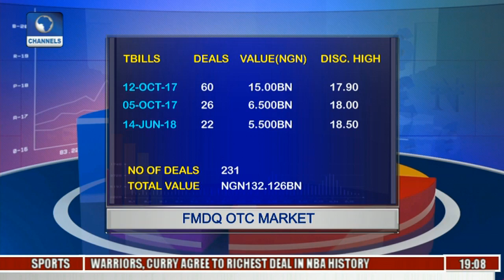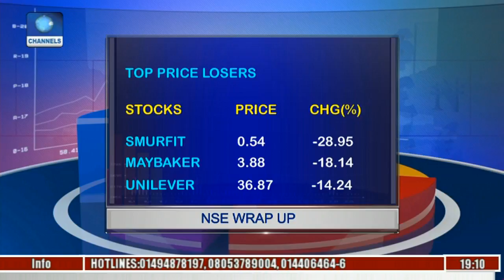Market In Retrospect: Key Drivers Of Growth Trajectory